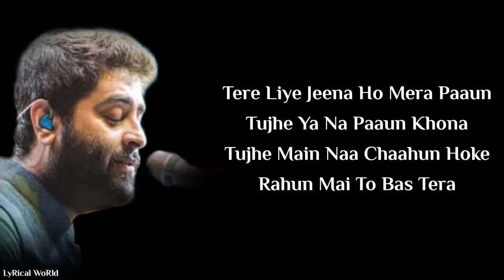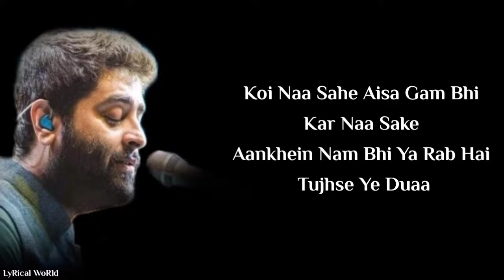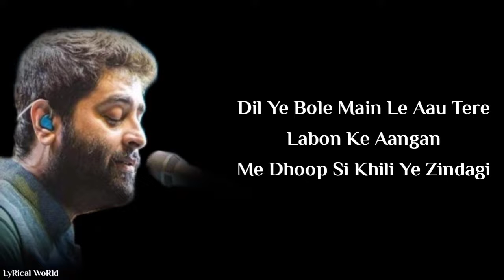Arijit Singh | New Tere Ishq Mein Lyrical | Unreleased Song | Bollywood | TSeries